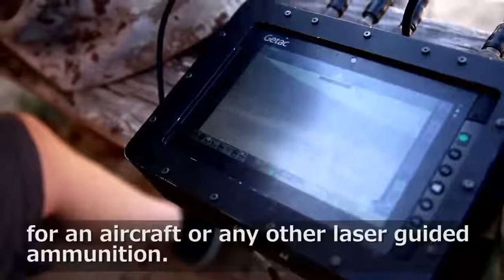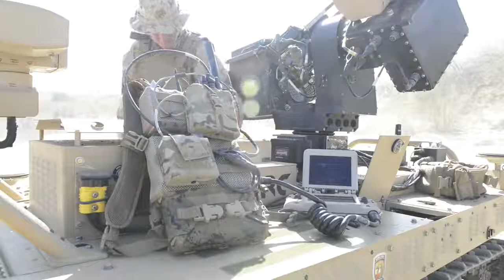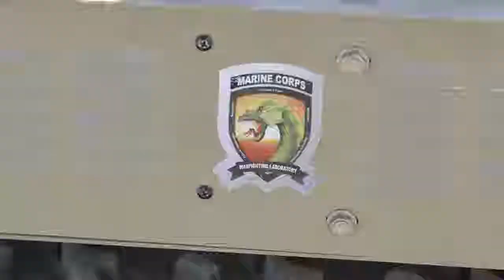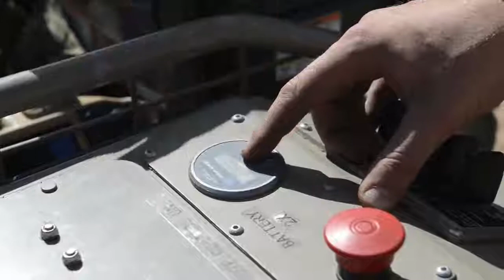Military Combat Robots In Action